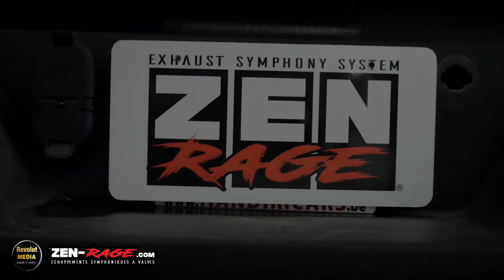FORD Raptor ZEN-Rage Valvetronic exhaust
On this FORD Raptor 2021
we have a valvetronic stainless catback :
ZEN - setting Close is Quiet perfect for stay in peace with your Neighborhood
RAGE - setting Open is LOUD Made a Perfect Symphony
AUTO - setting dynamic your exhaust open when you are at 3000 RPM.
DYNAMIC -  open the sound step by step changes with the speed RPM.
Handcraft titanium or stainless ZEN-Rage™ valvetronic exhaust.